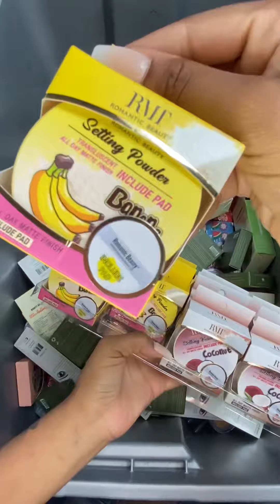MAKEUP SCOOP RESTOCK😍💄|SO MANY PALLETS +ASMR SOUNDS + Setting spray+ so much more!!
RESTOCK OUR LUCKY MAKEUP SCOOP WITH ME

SHOP SCOOPS HERE➡️Zettesetscosmetics.com

ALSO TURN ON THE POST NOTIFICATIONS SO YOU CAN KNOW WHEN WE RESTOCK OUR NEXT SCOOP!!!